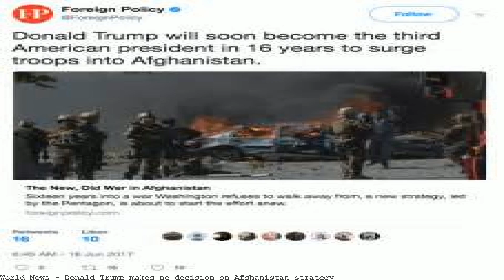Donald Trump makes no decision on Afghanistan strategy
U.S. President Donald Trump reviewed an array of options for a strategy on Afghanistan with his top national security aides, but made no decision on whether he would ...President Donald Trump has made a decision on the United States' strategy for Afghanistan after a "sufficiently rigorous" review process, Defense Secretary Jim ...HAGERSTOWN, Md./WASHINGTON (Reuters) - U.S. President Donald Trump reviewed an array of options for a strategy on Afghanistan with his top national security aides ...HAGERSTOWN, Md./WASHINGTON (Reuters) - U.S. President Donald Trump reviewed an array of options for a strategy on Afghanistan with his top national securityPresident Trump announced Saturday on Twitter that his administration has made decisions on its Afghanistan ... Afghanistan. — Donald J. Trump ... strategy in the ...President Donald Trump convened his top advisors at Camp David Friday on a new strategy for Afghanistan but made no decisions.Washington D.C. [United States], Aug. 19 (ANI): United States President Donald Trump on Saturday indicated that he has made a decision on the U.S. strategy for ...President Donald Trump has made a decision on the United States' strategy for Afghanistan after a "sufficiently rigorous" review process, Defence Secretary Jim Mattis ...Donald Trump will announce his decision on America's strategy in Afghanistan on Monday night in an address to US troops and the nation almost 16 years ...President Donald Trump plans to unveil his new strategy for Afghanistan in an evening address to the nation on Monday, after struggling with the decision ...Laying out his new Afghanistan war strategy, President Donald Trump reissued ... Trump's Afghanistan strategy makes ... He has linked decisions on whether ...The speech Monday night will give Donald Trump a chance for ... nation the strategy he believes will ... a decision on the way forward in Afghanistan, ...Donald Trump will ask Americans Monday to trust him on his new Afghanistan strategy, exercising a